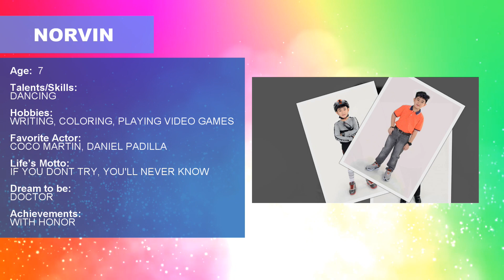Norvin of Talents Academy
Know more about Norvin of Talents Academy